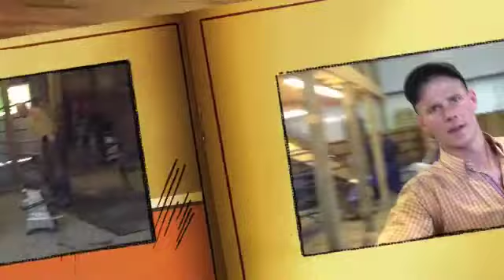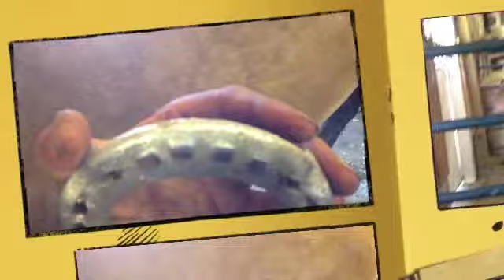Heartland 2014 - 54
Last 2 days of the 15th week. Several finals get passed and the students do a lot of horses.